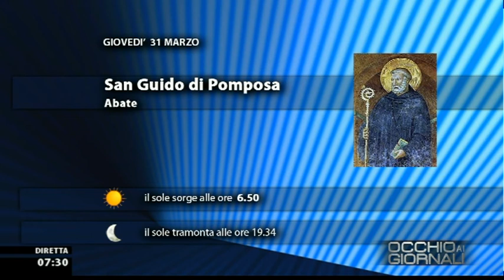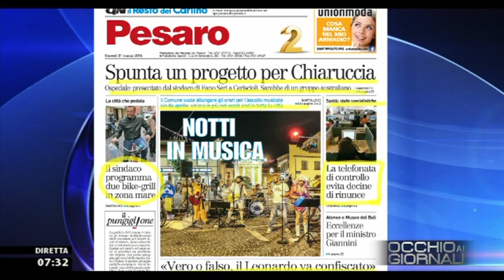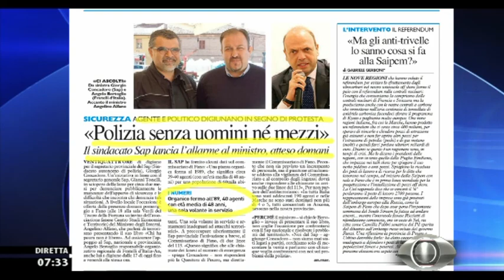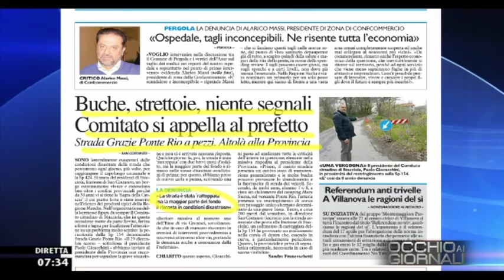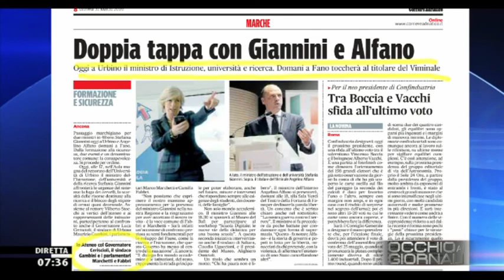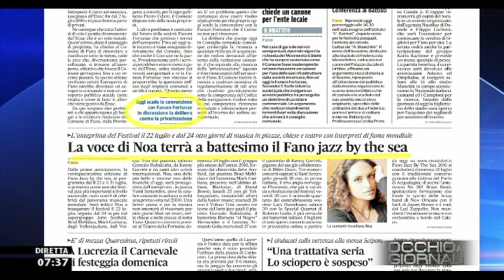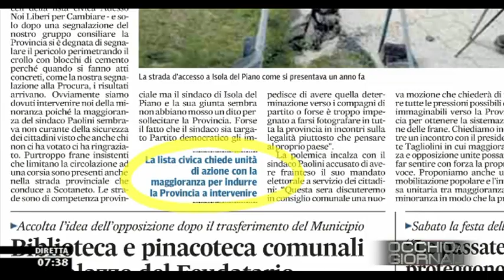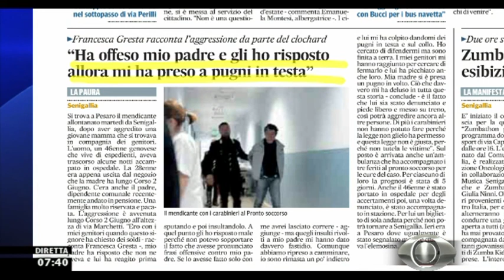Occhio ai GIORNALI 31/03/2016